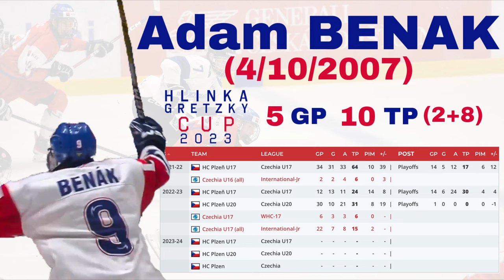FUTURE STAR!? | Adam Benak | Hlinka Gretzky Cup 2023